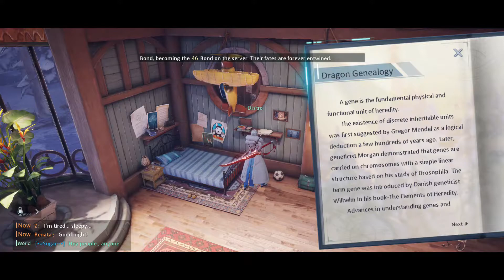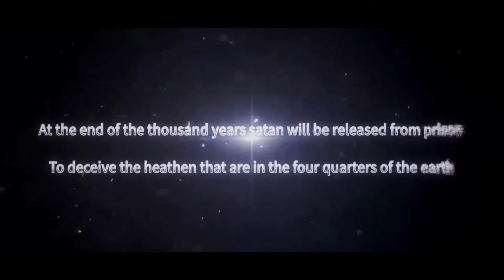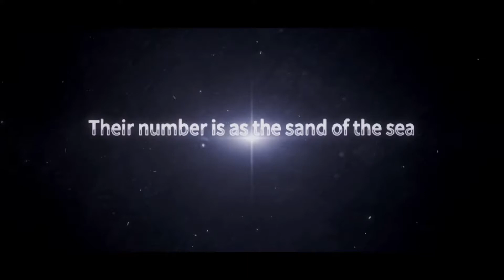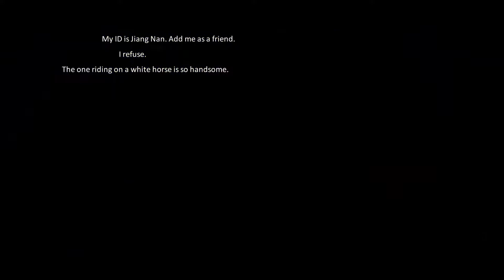Christmas celebration 🎉🎊|| Z's surprising gift || Dragon Raja -SEA || Ep. 2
Hello friends distro is here